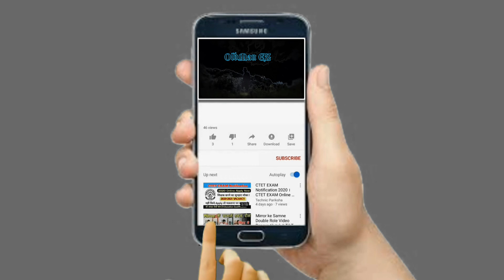APRIL vs JENNY vs ROCKO vs HELGA (Hardest) Nickelodeon All-Star Brawl